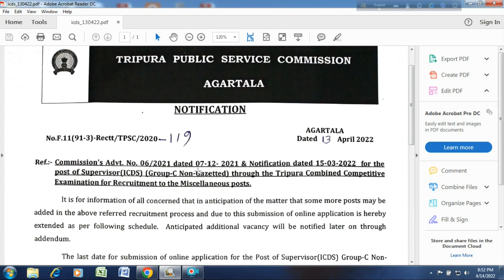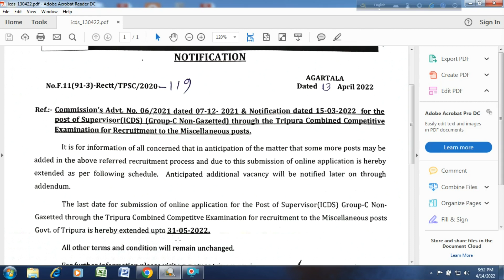Tripura Combined Competitive Exam New Notification/ TPSC notification/ ICDS Notification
Tripura Combined Competitive Exam New Notification
TPSC notification
ICDS Notification

TRIPURA TET-I PREVIOUS YEARS (2016 TO 2019) SOLVED PAPER/ TRIPURA TET-II  PREVIOUS YEARS (2016 TO 2019) SOLVED PAPER